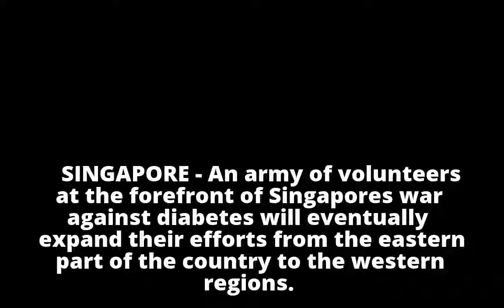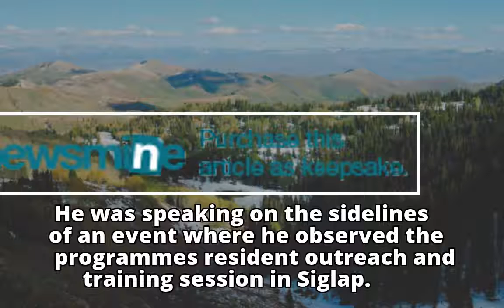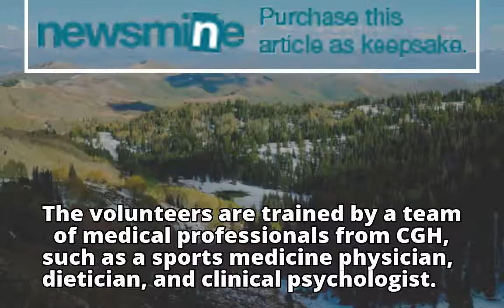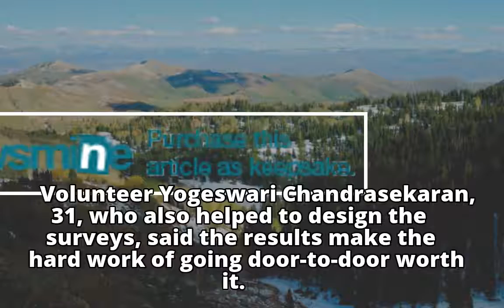Community scheme to tackle diabetes to be expanded to western part of Singapore: Gan Kim Yong